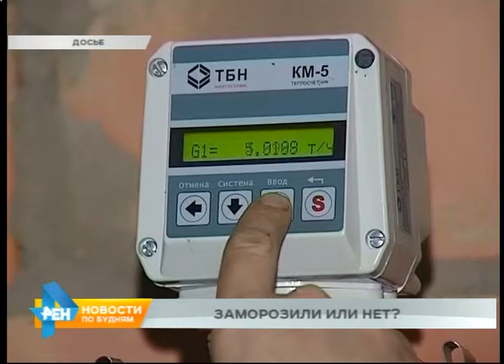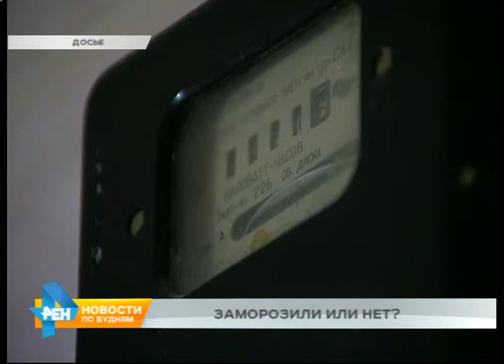Какие именно тарифы ЖКХ «заморозили» в регионе?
Решение проблемы агрессивных бродячих животных во многом зависит от финансирования. И в этом году его увеличивать никто не будет. Зато в регионе на два года заморожены коммунальные тарифы. Вот только не все понимают, какие именно цифры в платёжках за услуги ЖКХ не изменятся. Разъясним прямо сейчас.Тарифы на коммунальные услуги в Иркутской области будут заморожены. Такую информацию слышали многие, ведь заявил об этом Сергей Ерощенко, выступая перед общественностью с ежегодным посланием. Но управляющие компании говорят: у них уже есть приказы Службы по тарифам области, в которых прописано следующее: с 1 июля текущего года за коммунальные услуги будем платить на 7-9 % больше, чем сейчас. И нормативных актов, отменяющих эти приказы, пока нет. В пресс-службе регионального правительства объяснили: сейчас ведётся работа по изменению документов, и плата за коммунальные услуги не вырастет. Особое внимание специалисты обращают на то, что не все знают, что квартплата складывается их двух составляющих: отдельно плата за жилищные услуги - это содержание и текущий ремонт жилья, и отдельно - за коммунальные, то есть отопление и водоснабжение. Сумма за жилищные услуги составляет примерно 25 % от всей платы, и она может измениться в большую сторону. А плата за коммунальные - нет. Электроэнергия же в этот перечень не входит, и для населения с 1 июля она будет стоить 92 копейки.